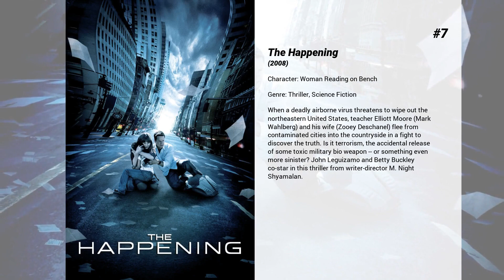Best Kristen Connolly movies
Welcome to... Best Kristen Connolly movies! In our channel you will find hundreds of TOPS and rankings of the best films of all genres, actors and nationalities.

Best Kristen Connolly movies presents...

7. The Happening
When a deadly airborne virus threatens to wipe out the northeastern United States, teacher Elliott Moore (Mark Wahlberg) and his wife (Zooey Deschanel) flee from contaminated cities into the countryside in a fight to discover the truth. Is it terrorism, the accidental release of some toxic military bio weapon -- or something even more sinister? John Leguizamo and Betty Buckley co-star in this thriller from writer-director M. Night Shyamalan.

6. A Good Marriage
After 25 years of a good marriage, what will Darcy do once she discovers her husband's sinister secret?

5. The Bay
Two million fish washed ashore. One thousand blackbirds dropped from the sky. On July 4, 2009 a deadly menace swept through the quaint seaside town of Claridge, Maryland, but the harrowing story of what happened that Independence Day has never been told—until now. The authorities believed they had buried the truth about the tragedy that claimed over 700 human lives. Now, three years later, a reporter has emerged with footage revealing the cover-up and an unimaginable killer: a mysterious parasitic outbreak. Told from the perspective of those who were there and saw what happened, The Bay unfolds over 24 hours through people's iPhones, Androids, 911 calls, webcams, and whatever else could be used to document the nightmare in Claridge. What follows is a nerve-shredding tale of a small town plunged into absolute terror.

4. Confessions of a Shopaholic
In the glamorous world of New York City, Rebecca Bloomwood is a fun-loving girl who is really good at shopping-a little too good, perhaps. She dreams of working for her favorite fashion magazine, but can't quite get her foot in the door-until ironically, she snags a job as an advice columnist for a financial magazine published by the same company.

3. The Wizard of Lies
A look behind the scenes at Bernie Madoff's massive Ponzi scheme, how it was perpetrated on the public and the trail of destruction it left in its wake, both for the victims and Madoff's family.

2. The Cabin in the Woods
Five college friends spend the weekend at a remote cabin in the woods, where they get more than they bargained for. Together, they must discover the truth behind the cabin in the woods.

1. Revolutionary Road
A young couple living in a Connecticut suburb during the mid-1950s struggle to come to terms with their personal problems while trying to raise their two children. Based on a novel by Richard Yates.